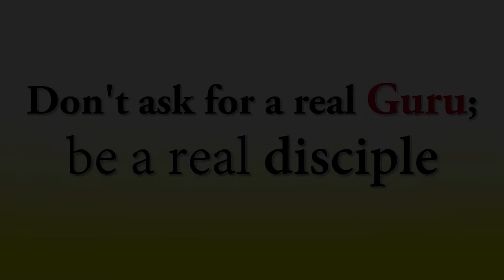Don't ask for a real Guru; be a real disciple || Acharya Prashant (2016)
Context:
Who is a real disciple?
What are the signs of a real disciples?